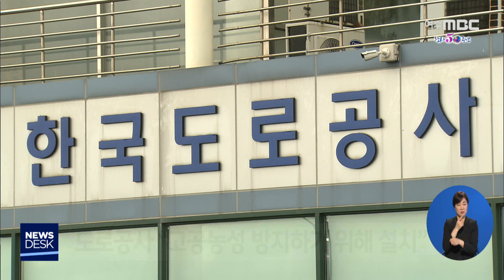고속도로 요금소 철조망 '흉물'..방치 - R (200520수/뉴스데스크)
◀ＡＮＣ▶
고속도로 요금소 지붕에 설치된
흉물스런 철조망이
도시의 첫인상을 망쳐놓고 있습니다.

지난해 요금소 수납원들이
고공농성을 벌이자
한국도로공사가 설치한 건데,
고용문제가 타결된 지금도
반년 넘게 그대로 방치되고 있습니다.

           ◀ＥＮＤ▶
서해안고속도로 목포 요금소.

10여미터 높이의 요금소 지붕이 철조망으로
둘러 쌓여있습니다.

           ◀ＳＹＮ▶ 요금소 수납원
"어느 순간부터 (철조망이) 있더라고요. (회사에서) '이것 때문에 설치했다' 말해준게 아니라 그냥 설치를 했으니까 정확히 (왜 설치한지) 모르죠."

S/U 철조망은 톨게이트 직사각형 지붕 위 네개면 모두에 설치됐습니다.

이 곳 뿐 만이 아닙니다.

전국 주요 고속도로 대부분의 요금소 지붕에
비슷한 철조망 울타리가 처져있습니다.

지난해 7월 고용보장을 요구하는
톨게이트 수납원들이 서울 요금소 지붕 위에서 농성을 벌이자,
한국도로공사가 철조망을 설치한 겁니다.

 ◀ＩＮＴ▶ 박선복 톨게이트노동조합 위원장
"(지난해) 7월부터 철조망을 각 영업소 케노피에 (한국도로공사가) 설치를 했고요. 거기 올라가는 계단도 마찬가지로 (설치가 되어 있다)"

한국도로공사는 고공농성을 막기위해
지난해 설치했다면서 수납원들의 안전을
위해서였다는 입장을 밝혔습니다.

그러나 한국도로공사 각 지부의
자체적인 판단으로 설치됐다며
철조망이 설치된 전국의 요금소는
얼마나 있는지, 예산은 얼마가 들었는지 등은
밝히지 않았습니다.

           ◀ＳＹＮ▶ 한국도로공사 관계자
"그거(철조망 설치)는 본사에서 집계하거나 그러진 않았어요. 철조망이 철거됐는지 있는지 가봐야 알 것 아니에요."

농성도, 고용문제도 모두 지난해 해결됐지만
철조망은 반년 넘게 그대로 방치돼
미관을 해치는 흉물이 되고 있습니다.